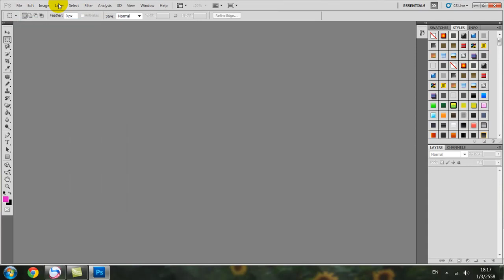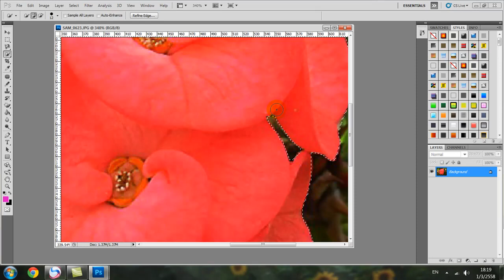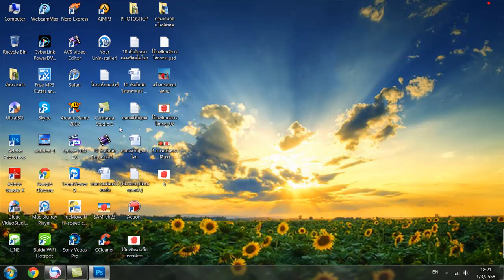วิธีตัดภาพ เปลี่ยนพื้นหลังให้เป็นสีขาว ด้วยโปรแกรม Photoshop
วิธีตัดภาพ เปลี่ยน Backgrounds ให้เป็นสีขาว ด้วยโปรแกรม Adobe Photoshop ในวีดีโอแนะนำนี้ เป็นการตัดภาพ แล้วเปลี่ยนแบ็คกราวด์หรือพื้นหลังภาพให้เป็นสีขาว เหมือนเรานำภาพมาวางไว้บนกระดาษ A4 แต่ก็เป็นวิธีการที่ทำได้ง่ายๆ ด้วยฟังก์ชันที่มีในโปรแกรม Adobe Photoshop ครับ